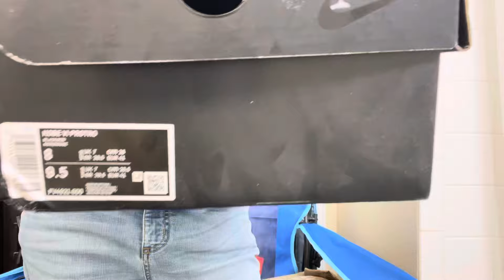This is a pair FAKE Nike Kobe shoes . Can you tell why it’s fake?